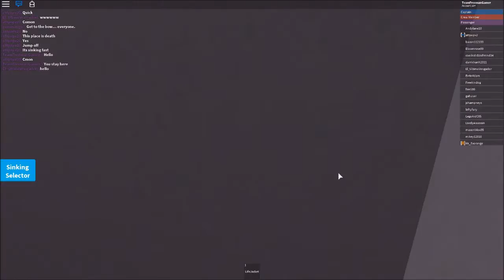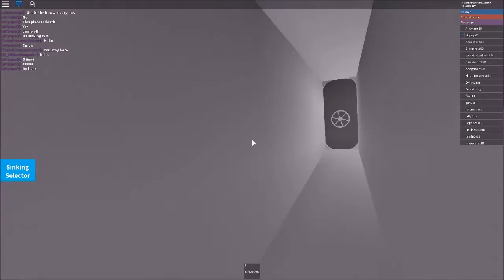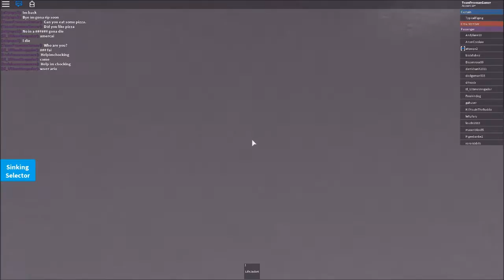Sinking Container Ship - Passageway